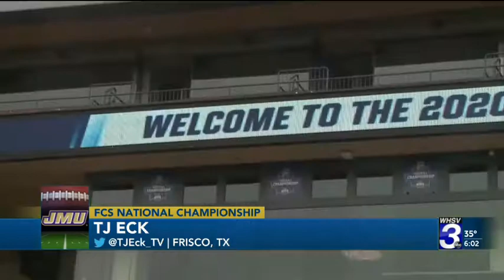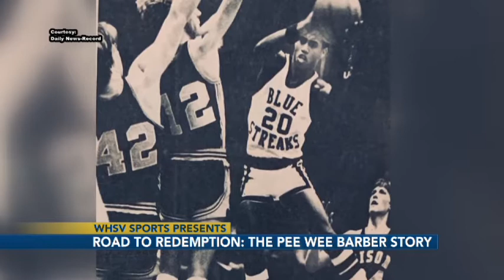2020 AP Awards - WHSV Best Sports Anchor - TJ Eck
2020 AP Awards - WHSV Best Sports Anchor - TJ Eck